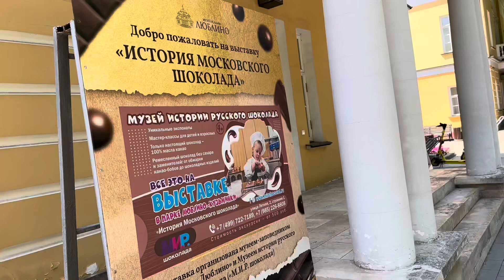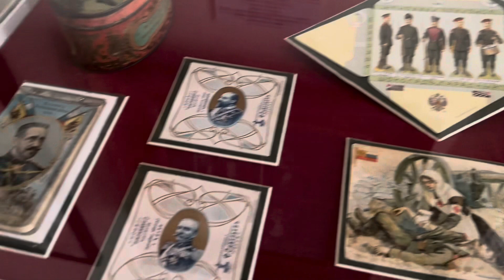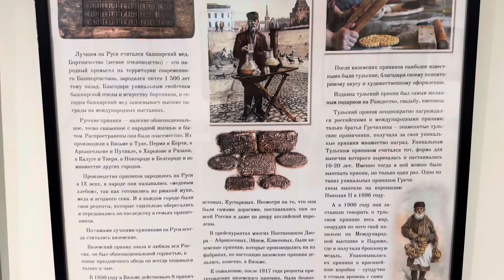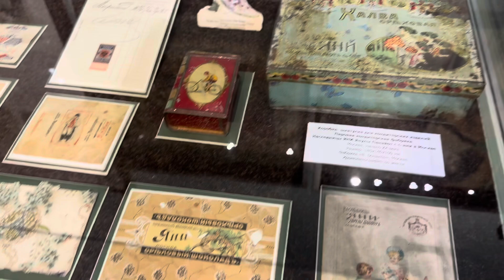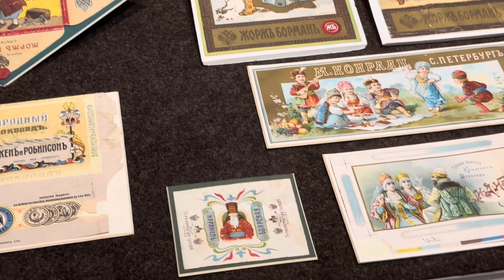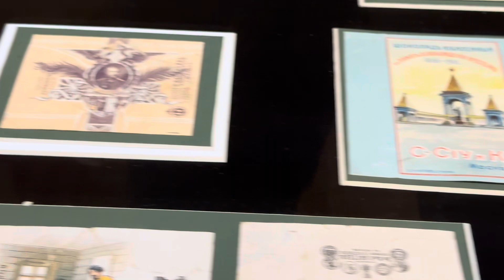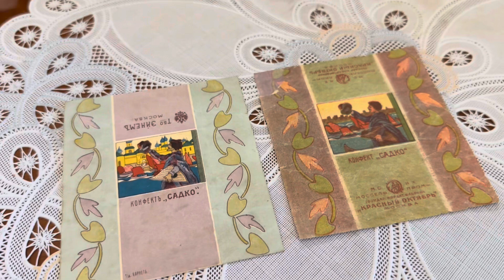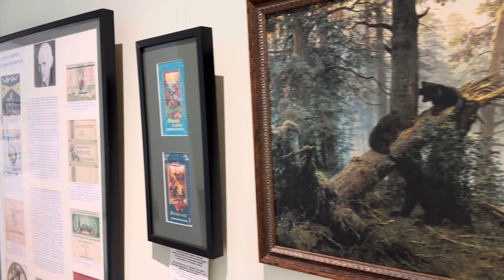ПОТРЯСАЮЩАЯ История Московского шоколада. Выставка в Усадьбе Люблино. Часть 2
Привет, друзья! Сегодня я снова приглашаю вас на удивительную выставку, посвященную русскому шоколаду. Уникальные экспонаты! Увлекательные истории от основателя музея. Это что-то невероятное).
Видео получилось длинным, поэтому сегодня Часть 2.